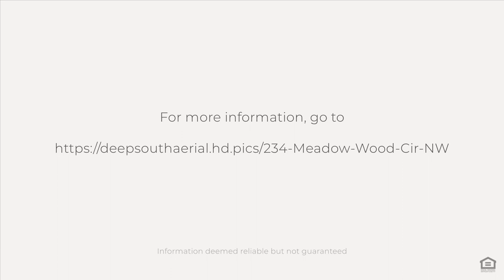234 Meadow Wood Cir NW, Arab, AL